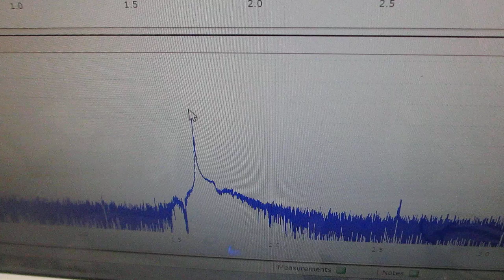超音波歯ブラシ（１３０Ｈｚと１．６ＭＨｚ）の振動計測